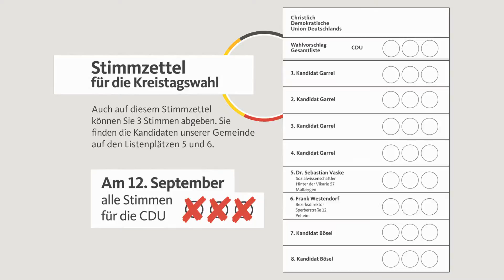Unsere Kandidaten für die Kreistagswahl am 12.09.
Neben dem Gemeinderat wird am 12. September auch der Kreistag neu gewählt. Die Gemeinden Molbergen, Bösel und Garrel bilden bei der anstehenden Kreistagswahl den Wahlbereich 3. Die CDU stellt hier insgesamt 8 Kandidaten auf. Für die Gemeinde Molbergen kandidieren:
Dr. Sebastian Vaske, Sozialwissenschaftler aus Molbergen
Frank Westendorf, Bezirksdirektor aus Peheim